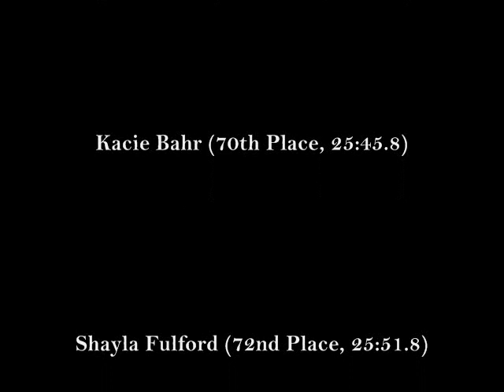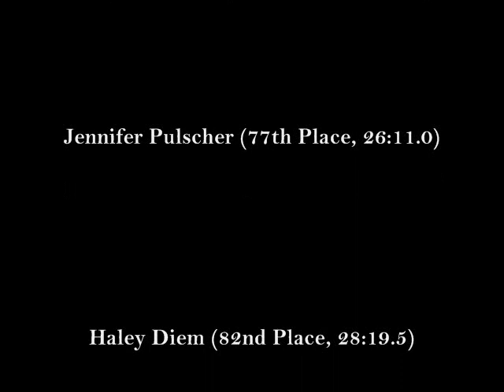Augsburg Women's Cross Country - MIAC Championships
Highlights from Augsburg women's cross country team at the 2010 MIAC championships at Como Park Golf Course on Oct. 30.